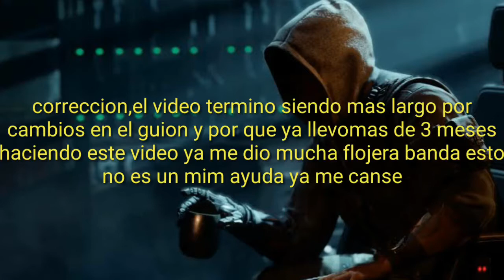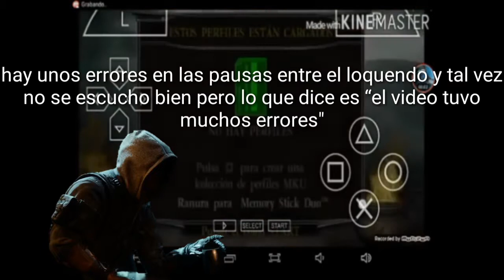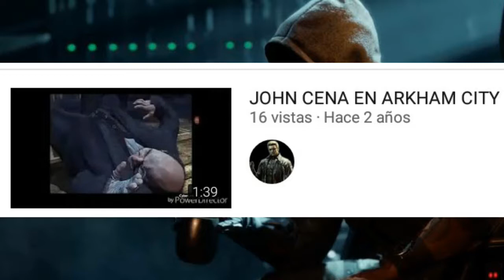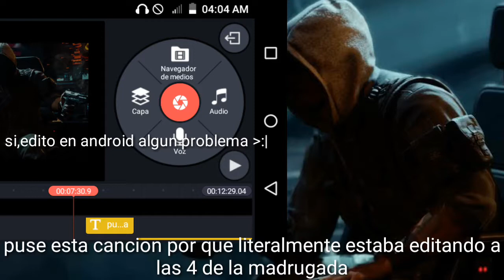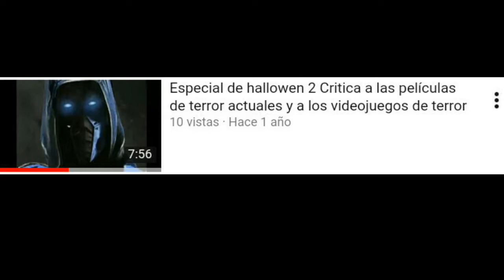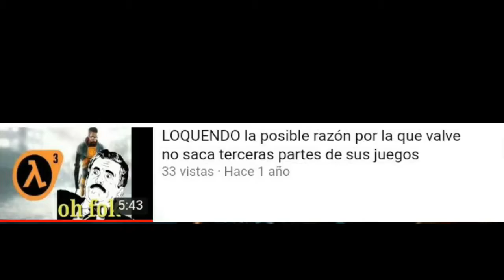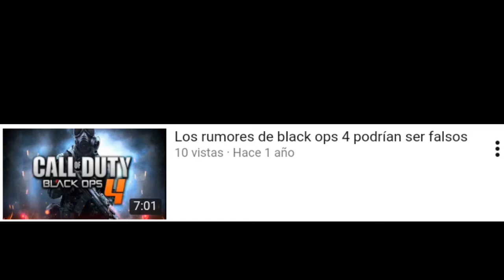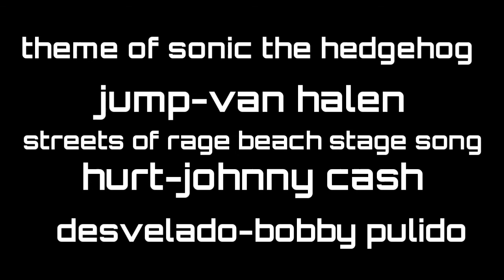La historia de knight racoon07 (un repaso por el canal)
Esta es la introducción del miembro knight racoon07